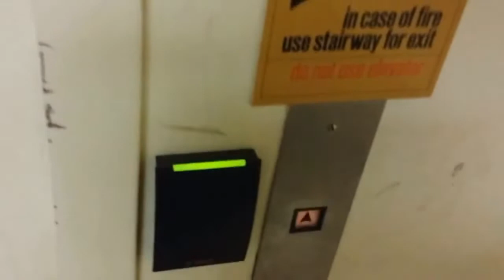The Most Unexplained Paranormal Activity Caught On Camera-TYLER MEDEIROS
Tyler.M